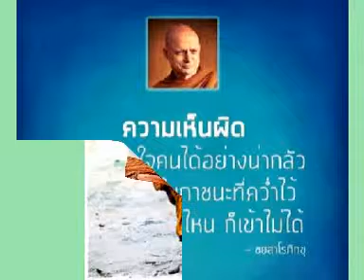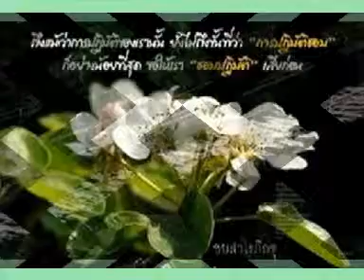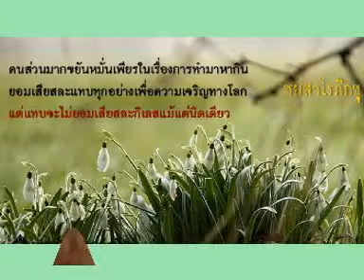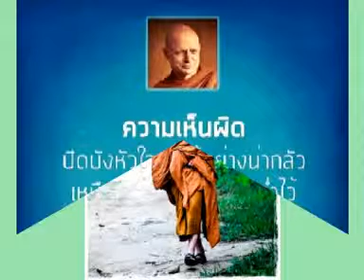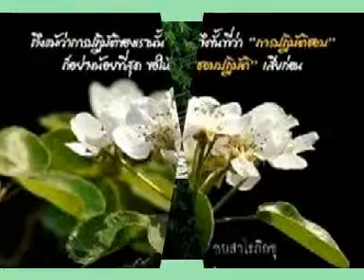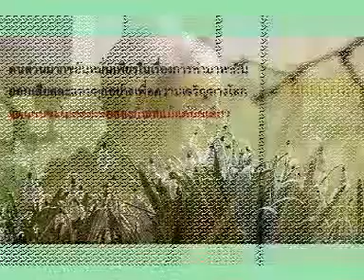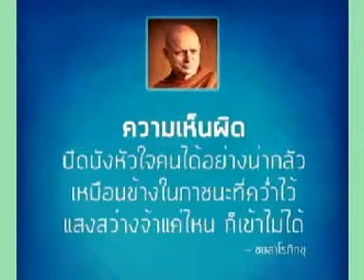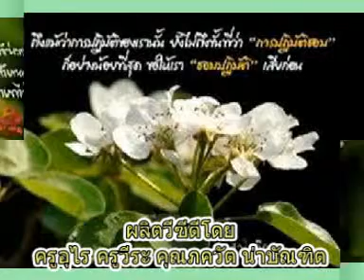ท่านชยสาโร ภิกขุ เทศนาเรื่องสมาธิภาวนา ตอน๕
ท่านชยสาโร ภิกขุ เทศนาเรื่องสมาธิภาวนา ตอน๕ สถานพำนักสงฆ์ อำเภอปากช่อง จังหวัดนครราชสีมา